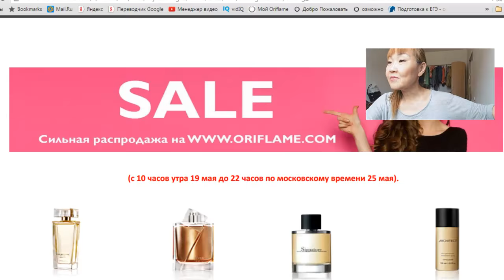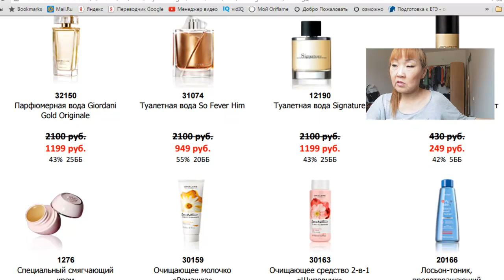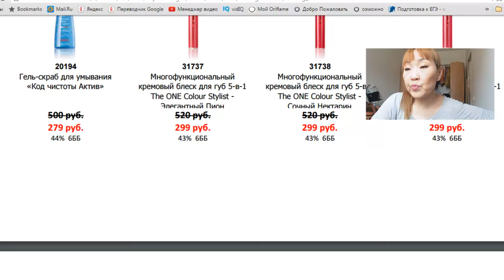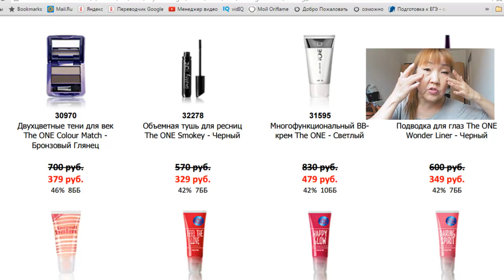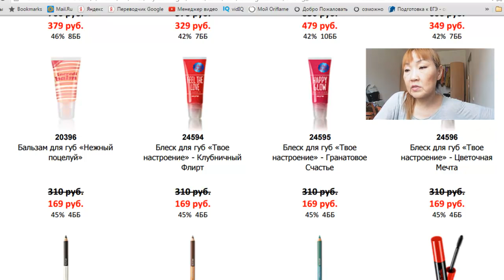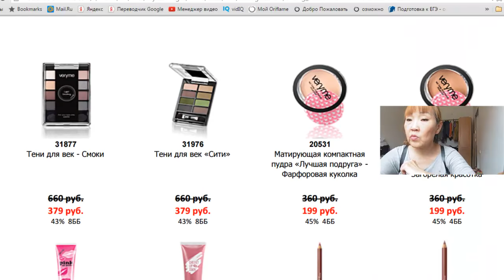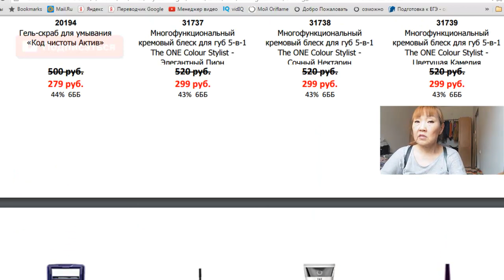Сильная РаСпРоДаЖа 7 2016 Орифлейм